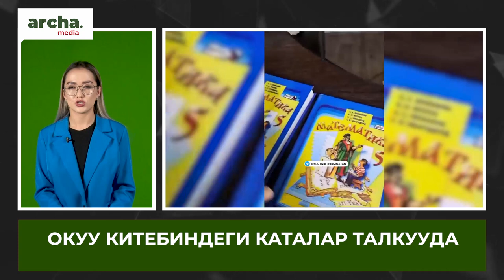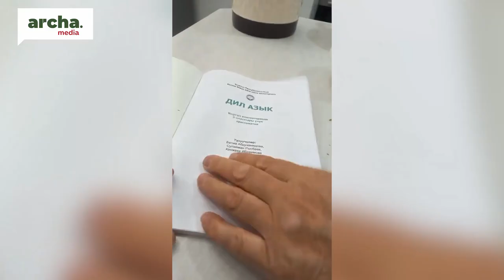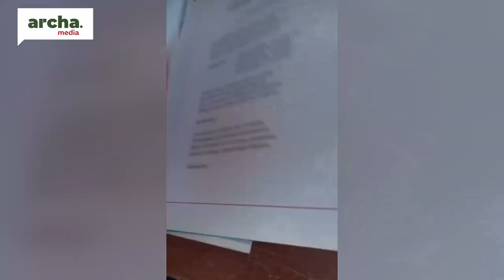Бейшеналиев ТӨРӨТКӨ күйөсүн киргизүүгө ТЫЮУ салды// ЖАПАРОВду кантип узатышты?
🔹 Садыр Жапаровдун Душанбедеги иш сапары аяктады
 🔹 Министр Бейшеналиев өнөктөштүк төрөткө тыюу салынганын айтты
 🔹 “Манас” аэропорту алгачкы жолу өз эсебинен учак сатып алды
 🔹 Мигранттардын өлкөгө акча которуусу азайды
 🔹 Ташиев Баткенге барды. Чек арачыларга үй тапшырылды